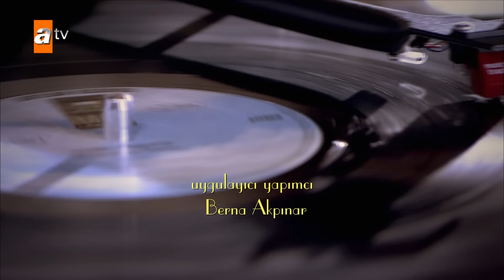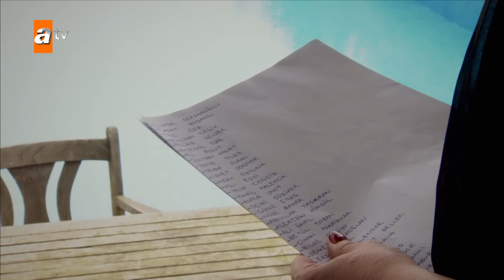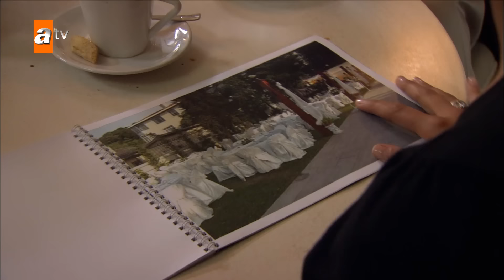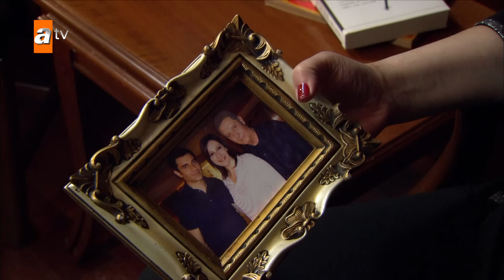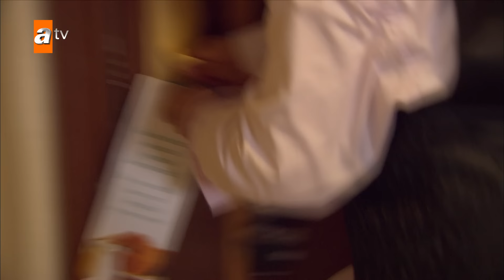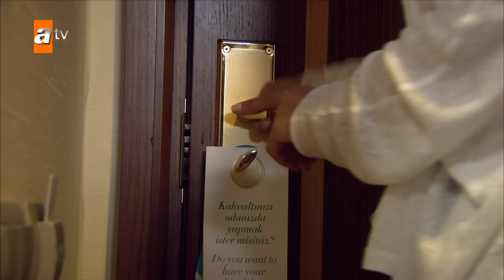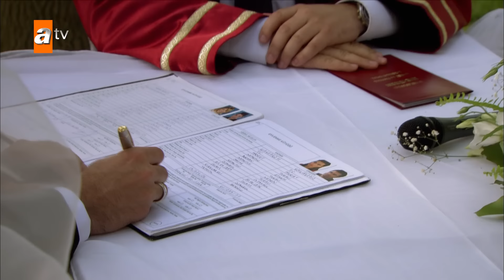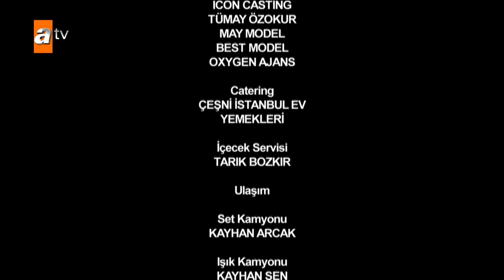Gönülçelen 54. Bölüm - atv